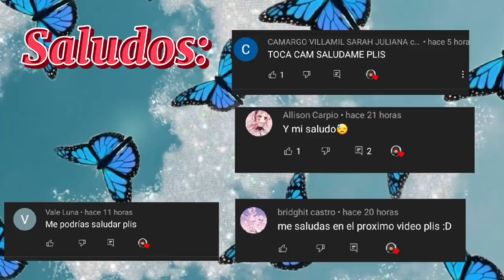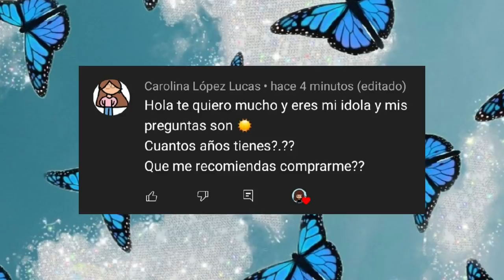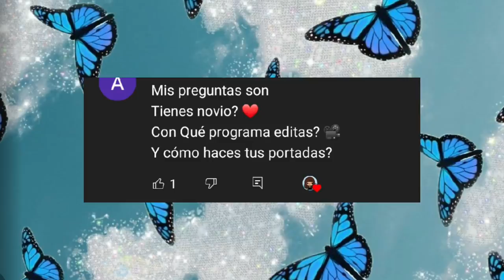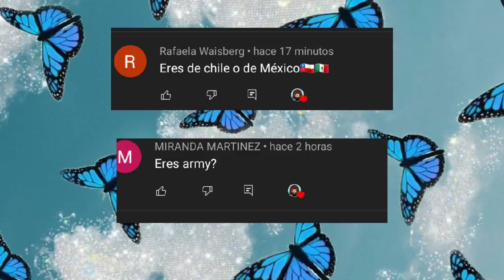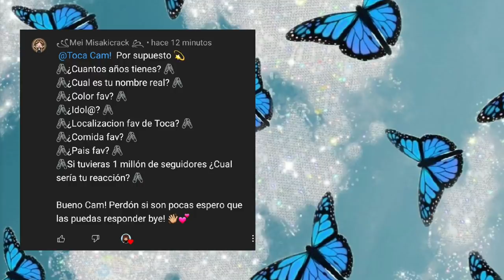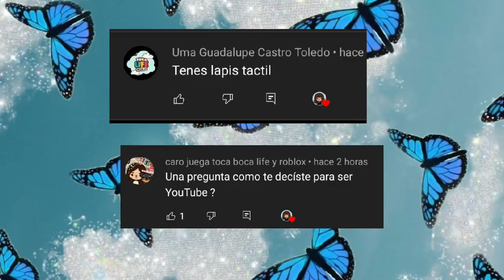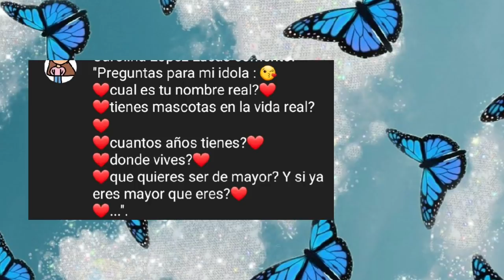❁House Tour❁ |Toca Cam!| Vlog Familiar